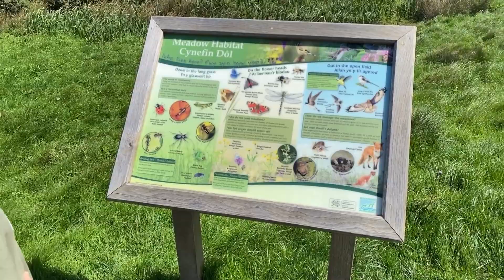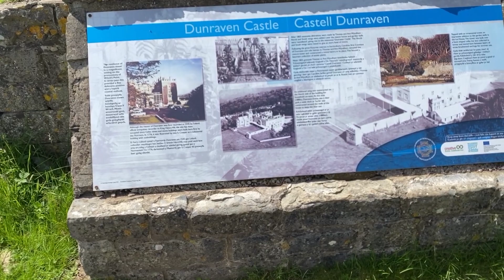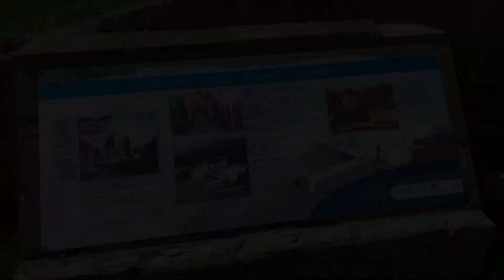Murphy family trip to Southerndown...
Watch the Murphy family take an adventure walk to Southerdown in the heart of the Vale Of Glamorgan.